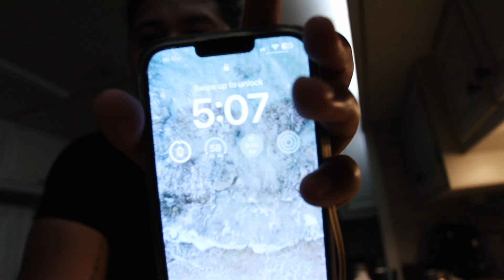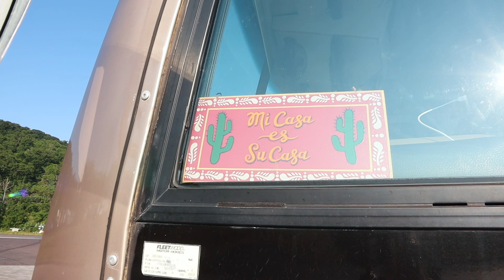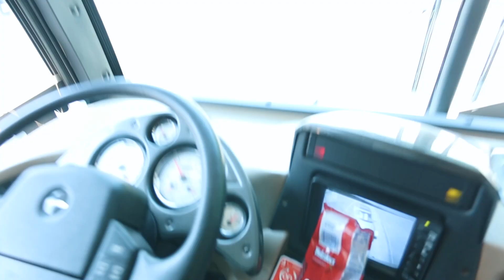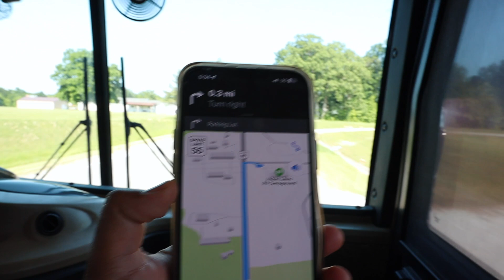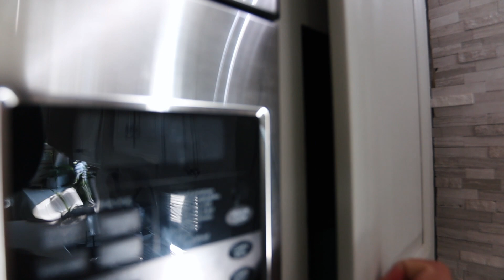Viajando de Pennsylvania a Indiana en CASA RODANTE | Un total de 645 Millas - Vlog 2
En este video viajamos mas de 645 millas de East Stroudsburg, Pennsylvania a Batesville, Indiana en nuestra CASA RODANTE. Fueron mas de 10 horas de manejo que usualmente tratamos de evitar. Pero aveces no hay de otra.
Llevamos un total de 15  Estados a los que hemos viajado en USA.
California, Arizona, New Mexico, Texas, Alabama, Tennessee, Illinois, Kentucky, South Carolina,  North Carolina, Virginia, New Jersey, Pennsylvania, New York, e Indiana,